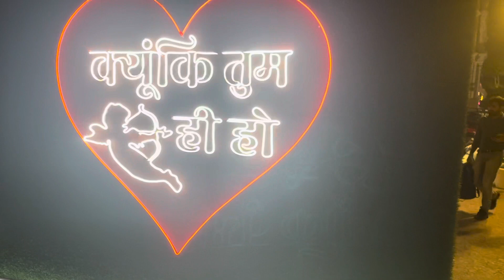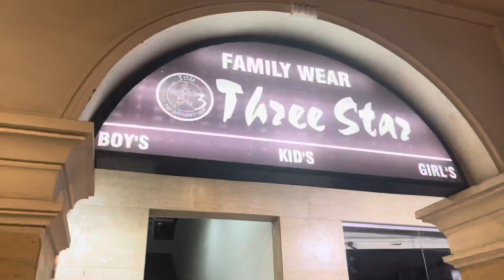White house in faridabad || Punjabi songs shooting || Tuesday market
Aaj hum teeno mazeee karne nikal gye pehle hum white house gye aur phir ab white house gye phir Tuesday regular market😂